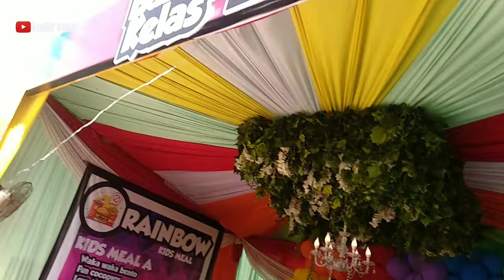Kunjungan Wabup Lamongan Drs. KH. Abdul Rouf, Mag. ke acara Galaksi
terima kasih.
Drs. KH. Abdul Rouf, Mag.